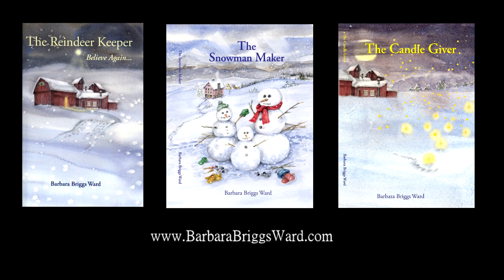The Reindeer Keeper by Barbara Briggs Ward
"The Reindeer Keeper" is a warm-hearted, fictional story that is part of a Christmas trilogy written by Barbara Briggs Ward.